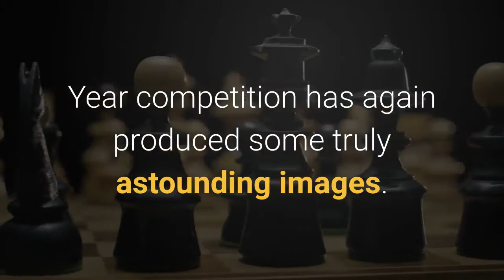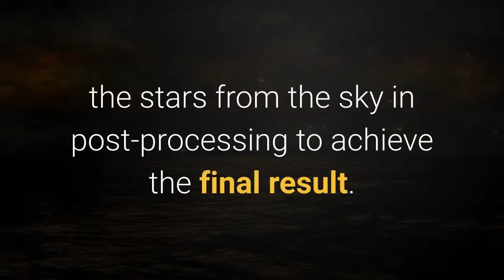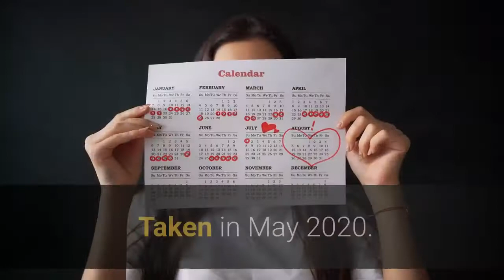See Our World At Night In 15 Jaw Dropping Entries To The ‘Astronomy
From a mesmerizing panorama of the aurora borealis in Iceland to a beautiful image of Comet Neowise, the Royal Observatory’s annual Astronomy Photographer of the Year competition has again produced some truly astounding images. Run by the Royal Observatory Greenwich in London in association with BBC Sky at Night Magazine and now in its thirteenth year, the competition this year received over 4,500 entries from around the world. Here are 15 of my favorite nightscape entries, some of which will triumph and feature in the final 11 come September 2021. How many space-selfies—the latest cliche craze in astrophotography—can you spot? Above: This article’s main image depicts a mesmerising panorama of the Milky Way looming over the lavender fields in Valensole, Alpes-de-Haute-Provence, France, in June 2020. It’s a composite of 20 different exposures of the foreground and the sky. The photograph shows a captivating star trail over Dugi Otok—’Long Island—in Croatia. Due to wind unsetting the reflections the photographer had to use the stars from the sky in post-processing to achieve the final result. Taken in Mala Rava, Rava, Croatia, July 2020. This image of the Milky Way behind a château in Chambord, Centre-Val de Loire, France was taken in June 2020. The castle was illuminated at night with only a minute’s pause every 15 minutes. Above: A single exposure taken early on the morning of July 20, 2020 in Salisbury, Wiltshire, UK, this image shows Comet Neowise—surely the astronomical highlight of the decade—above the ancient monument. A passing vehicle painted the rocks with light during the shot. Above: The Milky Way behind Mount Damavand, north-east of the city of Tehran in Iran. The photographer had to hike for about seven hours and ascend over 1,000 meters to get the shot. Taken in May 2020. Above: Taken in Vik, Southern Iceland, in January 2020, this panorama of the aurora borealis is 20 separate shots stitched together. The photographer captured the panorama across the estuary and then took a shot of himself out on the ice. Above: The iconic entrance to Luna Park in Sydney Harbour, a theme park that closed in 1979, provides an unusual foreground for a classic star-trail shot that involved thousands of frames. Taken in Sydney, New South Wales, Australia in November 2020Above: Durdle Door at Lulworth, Dorset in the UK is an iconic destination for astrophotographers, bordering on cliche, but here the shot of takes advantage not only of the location’s annual alignment with the Milky Way core, but also the appearance of Saturn and Jupiter on the left of the frame. Taken in May 2020. Above: The famous Lovell Telescope captured as December 2020’s “Cold Moon” was rising. The setting Sun lit-up the clouds for some lovely colours. Taken in Holmes Chapel, Cheshire, UK.